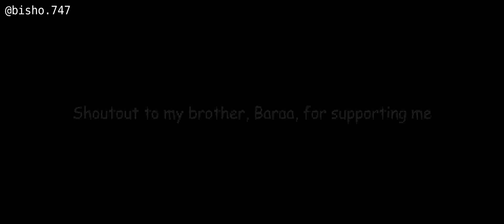GOKU VS KEFLA - 3D FANMADE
Still my fav project to date

I wanted to learn how to make a sayian aura effect, but then I thought to myself "Why don't I just recreate the Goku vs Kefla Fight?"
So I did. It took me 6 months bc of school and personal issues otherwise would have finished it in half the time.

There is a LOT of room for improvement, it is 2 years old and i have gotten so much better